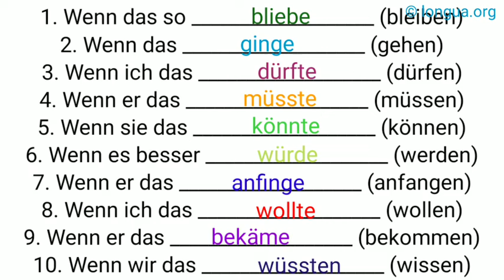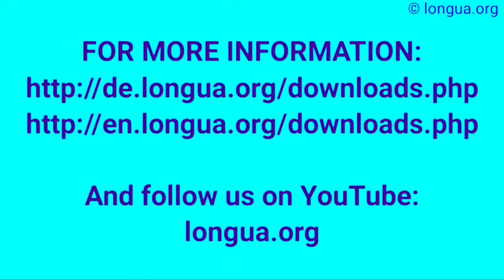Konjunktiv II - wenn das so bliebe, ginge, dürfte, müsste, könnte, würde, anfinge, wollte, bekäme, w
Konjunktiv II - wenn das so bliebe, ginge, dürfte, müsste, könnte, würde, anfinge, wollte, bekäme, wüsste,
Konjunktiv II, müsste, dürfte, hätte, könnte, wäre, würde, fände, täte, ließe, stünde, gäbe, sähe,  @languages - longua  ,#
Wenn, Bedingung, Konjunktiv II, wenn wäre, hätte, würde, wäre gewesen, hätte verstanden, genervt,

angsterregend
sich ängstigen
Angst haben vor D
die Furcht vor D
sich fürchten vor D
der Mut
die Courage
mutig
der Schock
schockiert
der Schreck
erschrecken
die Fröhlichkeit
froh
fröhlich
das Glück
glücklich
Glück haben
Pech haben
der Pechvogel
das Unglück
die Wut
wütend auf A
wüten
der Zorn
zornig auf A
zürnen
böse auf A
die Laune
launisch
gut / schlecht gelaunt
der Hass
hassen
hässlich
die Liebe
lieben
lieblich
lieb
die Nettigkeit
nett
die Falschheit
falsch
die Lüge
der Lügner
verlogen
die Verlegenheit
verlegen
die Trauer
die Traurigkeit
eklig
ekelhaft
sich ekeln vor D
der Neid
neidisch auf A
die Eifersucht
eifersüchtig auf A
der Geiz
geizig
die Großzügigkeit
großzügig
der Groll auf A
grollen D
die Versuchung
in Versuchung führen
die Verführung
verführen
verführerisch
die Scham
sich schämen vor D
der Stolz
stolz auf A
die Arroganz
arrogant
die Oberflächlichkeit
oberflächlich
der
der Eitel
eitel
die Gleichgültigkeit
gleichgültig
der Hochmut
hochmütig
herablassend
die Geringschätzung
geringschätzig
die Verachtung
verachten
der Respekt
respektvoll
respektlos
der Stolz
stolz
die Schüchternheit
schüchtern
sich zurückziehen
zurückgezogen
in sich zurückgezogen
das Selbstbewusstsein
selbstbewusst
das Selbstwertgefühl
wertlos
beeinflussen
down sein
am Boden zerstört sein
deprimiert
die Depression
der Ausbruch G
das Bedauern
bedauern
überwinden
darüber hinweg sein
die Ehrlichkeit
ehrlich
direkt
die Dreistigkeit
dreist
politisch korrekt
die Entfernung
anpissen
die Haltung
die Geste
die Gestik
die Zurückhaltung
sich zurückhalten
zurückhaltend
die Sicherheit
sicher
der Blick
blicken
die Selbstständigkeit
selbstständig
revoltieren
mein Magen dreht sich um, wenn …
widerlich
umstimmen
ich bezogen
zerstören
genieren
wir wissen, woran wir sind
unhöflich

 @languages - longua